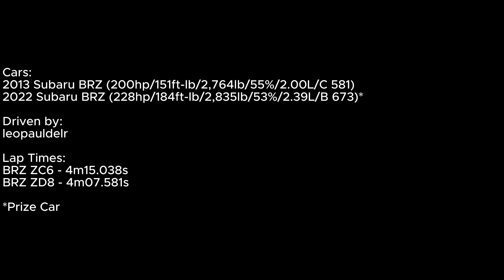Forza Horizon 5 (Xbox Series X|S) - Subaru BRZ ZC6 v Subaru BRZ ZD8 - Montaña Trail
Forza Horizon 5 (Xbox Series X|S) Gameplay

Montaña Trail

Cars:
2013 Subaru BRZ (200hp/151ft-lb/2,764lb/55%/2.00L/C 581)
2022 Subaru BRZ (228hp/184ft-lb/2,835lb/53%/2.39L/B 673)*

Driven by:
leopauldelr

Lap Times:
BRZ ZC6 - 4m15.038s
BRZ ZD8 - 4m07.581s

*Prize Car